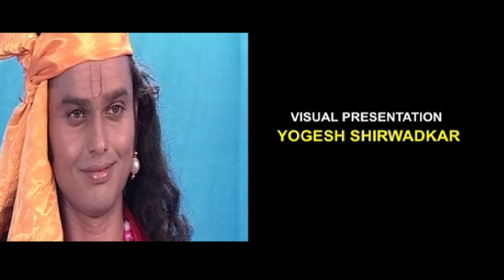Is Jag Ka Tum Ho Rakhwala Part 2 ll Devotional Song ll Pritha Majumder ll Nandlaal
We Are Presenting Here Another One Devotional Song Of Our Video Film NANDLAAL.Singer - Pritha Majumder,Lyrics & Music - Sudeep D.Mukherjee, Music Arranger - Kamal Singh Bhunawat.Music On - Sarvamangla Music. Channel Management